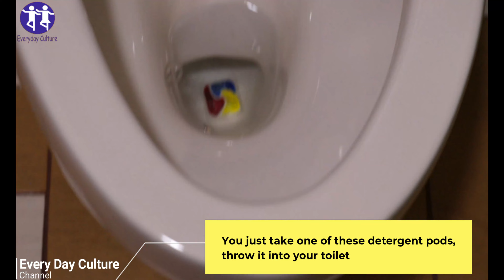Put THIS in your Toilet and WATCH WHAT HAPPENS 💥 CLEAN LIKE A PRO 🤯 cleaning toilet bowl Genius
I show you why you should put such things
in your toilet and what exactly happens then.

Because of the ingredients you can clean urine scale,
lime deposits and other dirt in the toilet super easy

You just take one of these detergent pods,
throw it into your toilet

now you have to wait a bit until it starts to dissolve
and then it releases the detergent here in the toilet

This can take a few minutes, but once it does,
you can then grab the toilet brush and start
wiping through everything really nicely in the toilet

everyday_culture More Home Remedies Videos